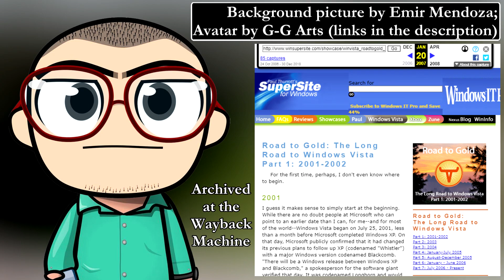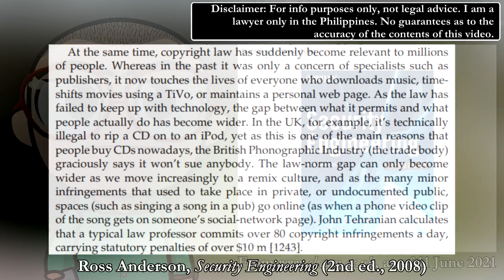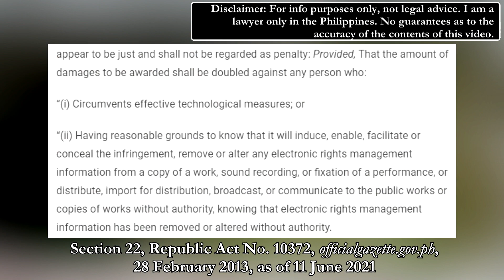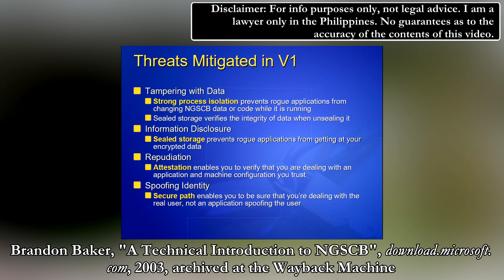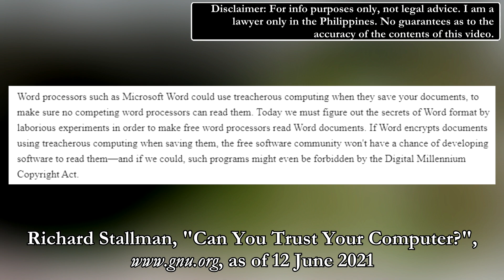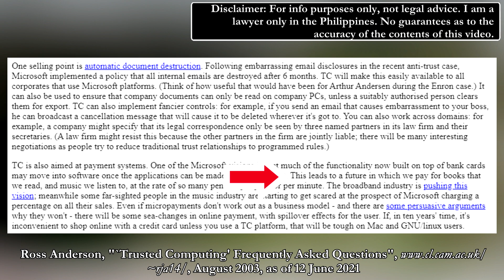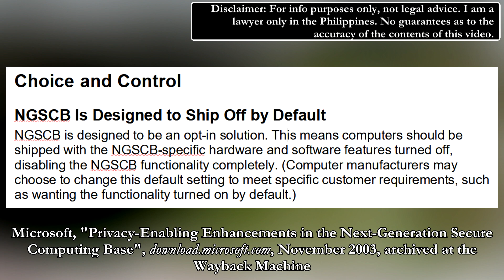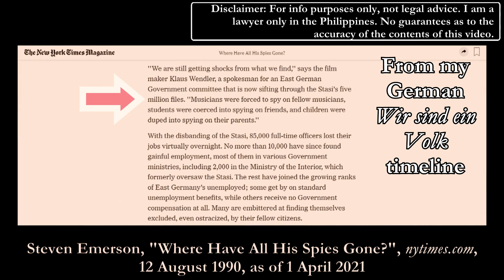NGSCB Next-Generation Secure Computing Base BIG BROTHER 1984 Emir's BTIN Balik Tanaw / In Hindsight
Windows Longhorn

* BTC Legacy: 16F8FNs6VBn1ZyEywSJCkuwgQd6MP1ofyH
* BTC Segwit: bc1qclf90h2t9jr6mwqge7n58355zjk9vvt5k77mc6
* ETH ERC20: 0x1C7b7c9BA54cCE344cB9121E43ce17dCe2fd770f
* DOGE: D5GL3YjQCSHdNC97F7a2ZQ9x6MHwrL3hWw
* LTC: LVXUgYgJw6hjragftRHPQvqGZTtHyExh3T
* Brave Rewards: Not available